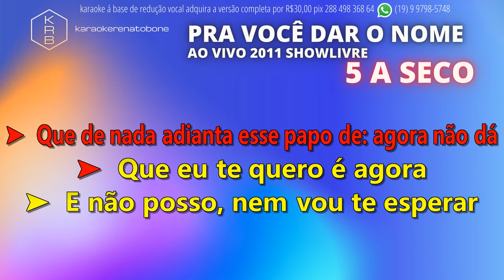PRA VOCÊ DAR O NOME (AO VIVO SHOWLIBRE 2011) 5 A SECO - PLAYBACK DEMONSTRAÇÃO